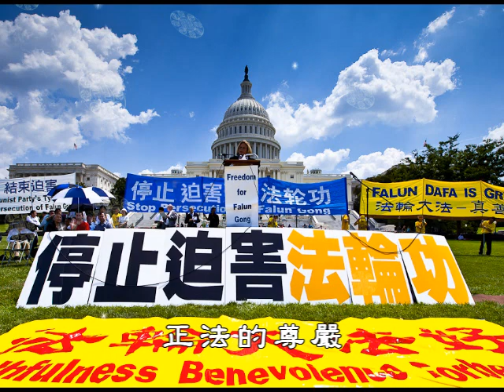飞旋的法轮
飞旋的法轮   作者/词: 陈明甫   作曲: 关贵敏
飞啊飞，旋啊旋 从深邃到眼前，
捎来了家乡的思念 家乡的思念。
飞啊飞，旋啊旋 超越时间空间，
罩住了正法的尊严 正法的尊严。
啊 啊 那是美丽缤纷的法轮
在不停的飞旋 从开始直到永远
从开始直到永远

其他推荐:
《神韵》2011世界巡演新亮点
全球社区！分享你我的生活！